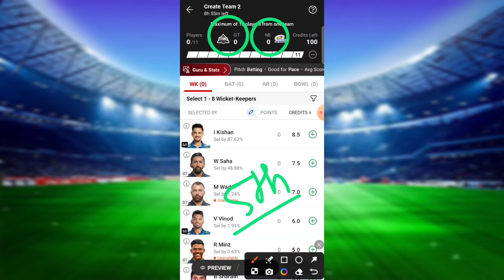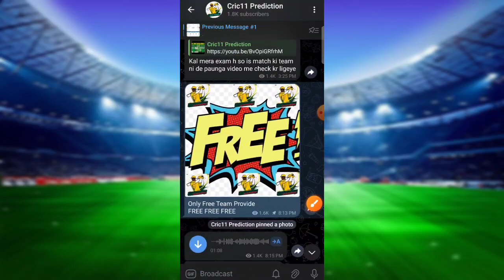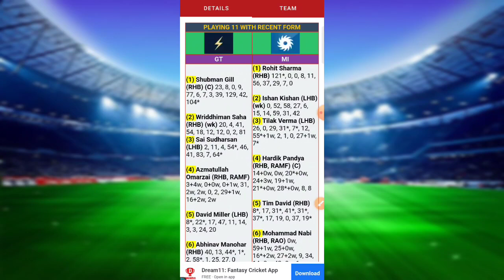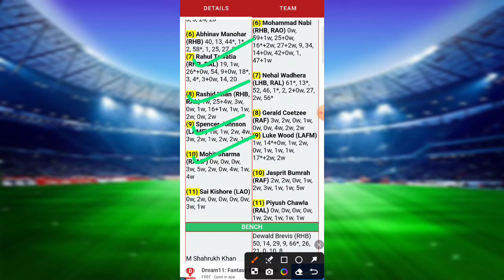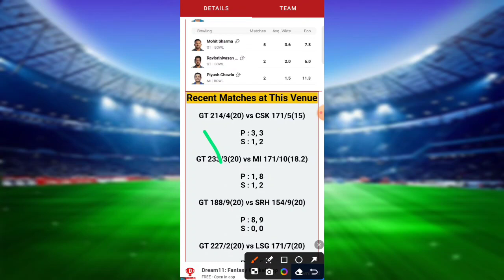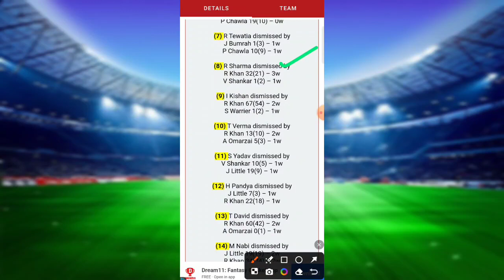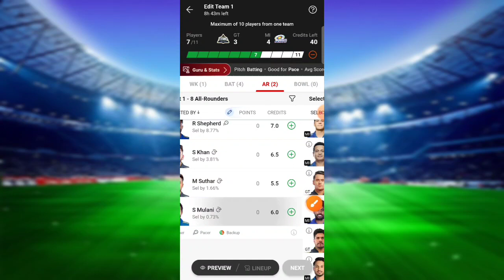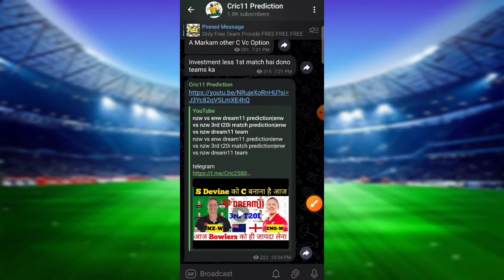gt vs mi dream11 prediction|mi vs gt ipl 2024|mi vs gt dream11 team|mi vs gt today match prediction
mi vs gt dream11
gt vs mi today match
gt vs mi dream11
GT VS MI pitch report
GT VS MI match stats
Narendra Modi Stadium, Ahmedabad
Narendra Modi Stadium, Ahmedabad , Stats
Narendra Modi Stadium, Ahmedabad, Weather Report
Narendra Modi Stadium, Ahmedabad, Pitch Report
GT vs MI dream11 team today
GT vs MI today match prediction
GT vs MI IPL T20 2024
GT vs MI T20 2024 highlights
GT vs MI highlights
GT vs MI dream11 analysis
GT vs MI best dream11 team
GT vs MI dream11 team prediction
GT vs MI 2024 Playing11
GT vs MI playing 11
GT vs MI T20 Match Preview & Analysis
GT vs MI head to head
GT vs MI live score
GT vs MI live match
GT vs MI IPL T20 2024 today
GT vs MI IPL T20 Dream11 Team
GT vs MI IPL T20 Match Prediction
GT vs MI dream11 best team
GT vs MI dream11 prediction
GT vs MI match prediction
GT vs MI Live
Gujarat Titans vs Mumbai Indians IPL
Gujarat Titans vs Mumbai Indians IPL T20 2024
Gujarat Titans vs Mumbai Indians IPL T20 Dream11 Prediction

Gt vs Mi PREDICTION
Gt vs Mi DREAM11 IPL2024 PREDICTION
Gt vs Mi PITCH
Gt vs Mi 5th IPL 2024 MATCH
Gt vs Mi 5th MATCH PREDICTION
Gt vs Mi MATCH IPL2024
Gt vs Mi 5th MATCH DREAM11 PREDICTION
GT VS MI DREAM11 IPL2024
GT VS MI 5th MATCH

Gt vs Mi team for dream11,
T20 dream11 team,
IPL2024 5th match dream11 team,
Gt vs Mi dream11 team,
Gt vs Mi IPL2024 5th match,

Mumbai Indians vs Gujarat titans dream11 today match,
Mumbai Indians vs Gujarat titans dream11 prediction today match,
Mumbai Indians vs Gujarat titans dream11 team today match,
Mumbai Indians vs Gujarat titans dream11 team prediction today match
Gt vs Mi t20 5th,
Gt vs Mi,
Gt vs Mi t20 playing 11,

Gt vs Mi 5th T20 2023 today
Gt vs Mi 5th  T20 Dream11 Team
Gt vs Mi 5th T20 Match Prediction